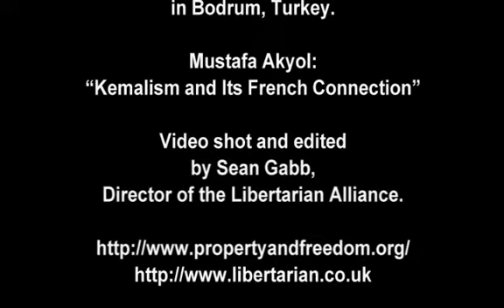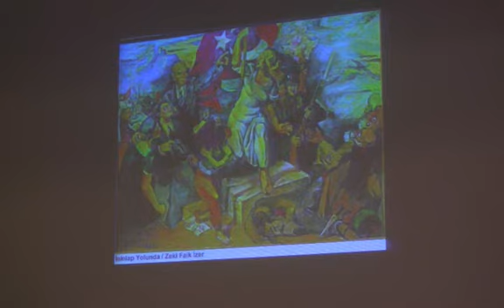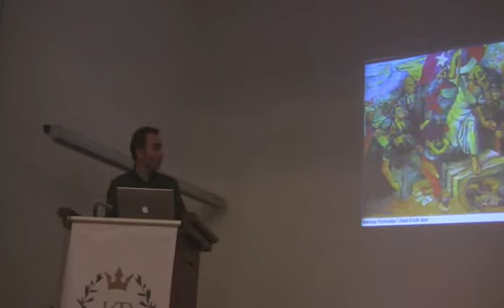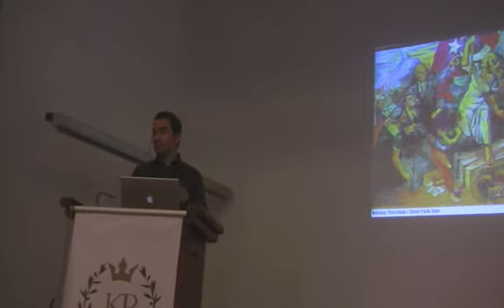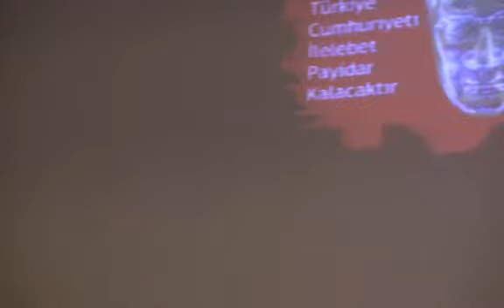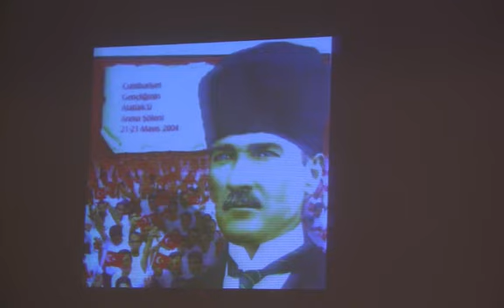Kemalism and Its The French Connection | Mustafa Akyol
Lecture presented by Mustafa Akyol at the fourth annual conference of the Property and Freedom Society, held in May 2009 at the Hotel Karia Princess, Bodrum, Turkey.